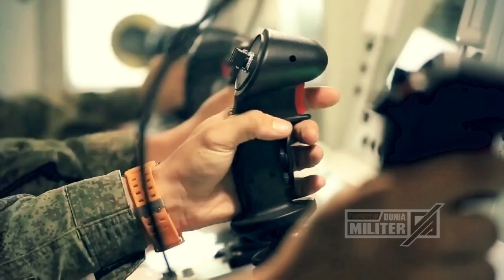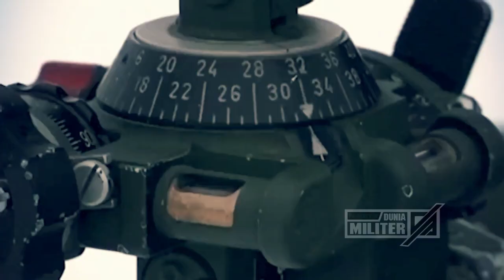TAK DI SANGKA TERNYATA GARA GARA INI....